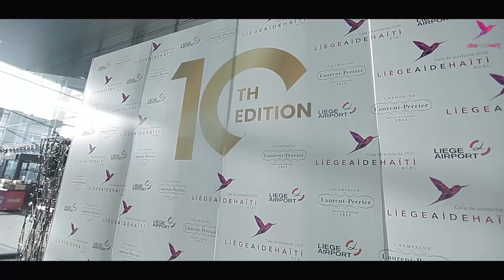Liège Aide Haiti gala 2020 (Part 1)